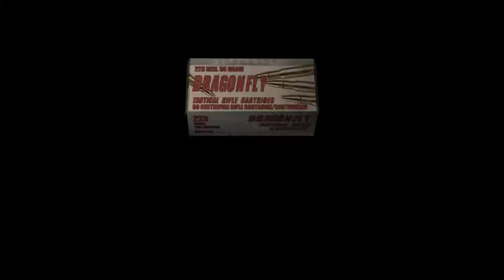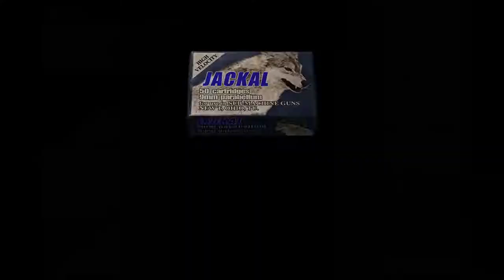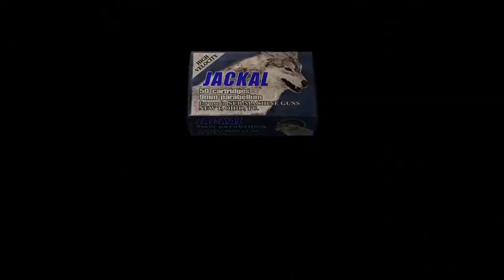Chapter 1-3 | Resident Evil 4 Let's Play Walkthrough Part 3